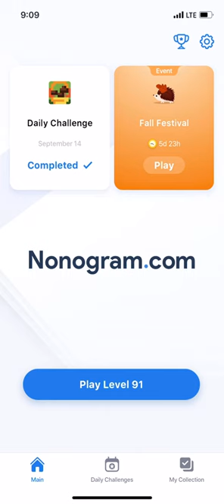Nonogram.com - Number Puzzle LEVEL 91